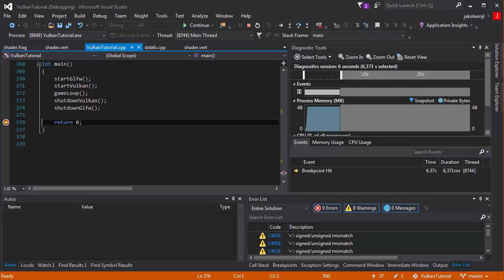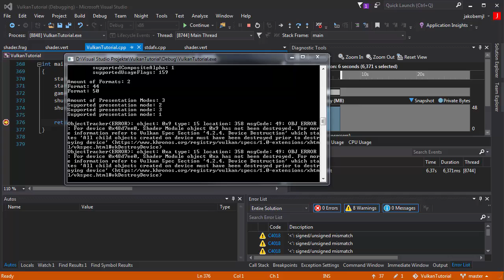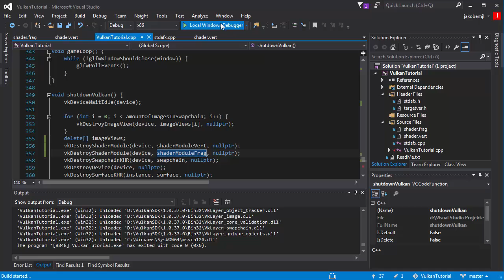Vulkan Tutorial [038] - vkCreateShaderModule & vkDestroyShaderModule